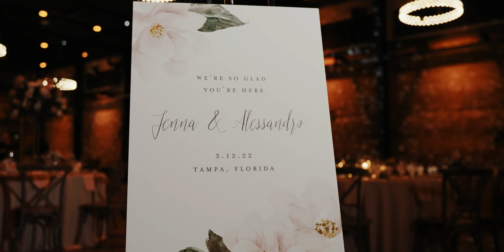Jenna & Alessandro's Wedding at Armature Works | J&S Media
Jenna & Alessandro's Wedding at Armature Works in Tampa, Florida

J&S Media Wedding Films & Photo
Florida, NYC, & Worldwide

MB01ZNMVHXAPPFN